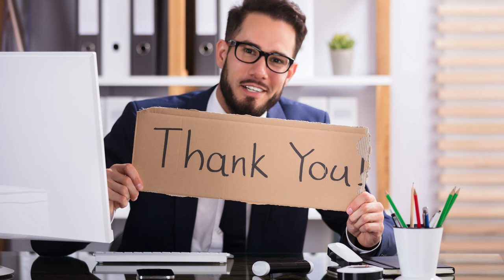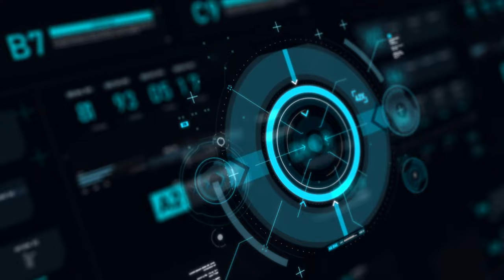Beyond the Budget: How Fundraising Shapes Nonprofit Success | Tips for Nonprofits & Fundraising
Join Jim Dempsey - Fundraising as I explore the importance of fundraising and development to a nonprofit organization and why it is much more than a "necessary evil."  The methods and strategies of development are valuable tools to help achieve your dreams.  And that an organization needs to look "beyond the budget" for success - finding the path to success in raising money and not in the plan within the budget.  Learn actionable steps to bring grow relationships with donors and sustain long-term support for your mission.

Timeline:
00:00 - Introduction
00:40 - Strategy #1
01:20 - Strategy #2
02:10 - Strategy #3
02:53 - Strategy #4
03:27 - Strategy #5
04:10 - Implementing the Strategy
04:29 - Final Thoughts